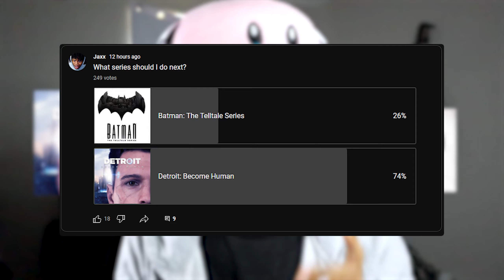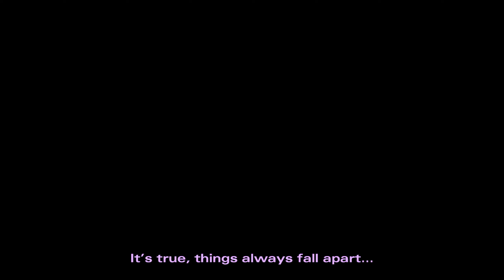This Guys Is A Menace! | The Walking Dead: Michonne - Episode 2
In today's video, We finally come back and play The Walking Dead: Michonne after 3 months of not playing

🧟‍♀️Walking Dead Series 🧟‍♀️
The Walking Dead Telltale Full Series